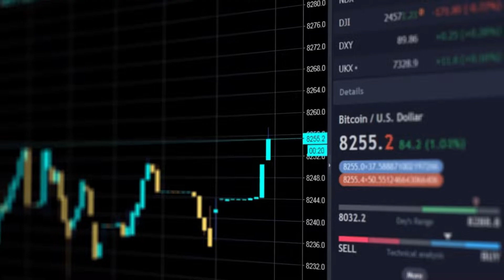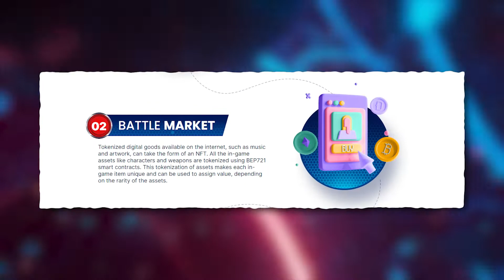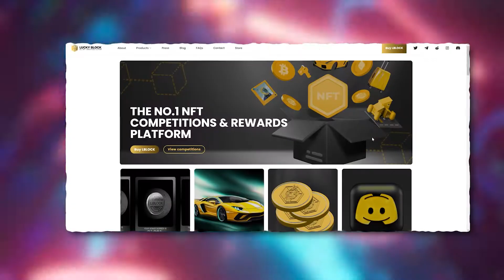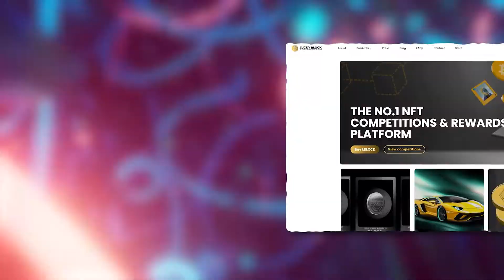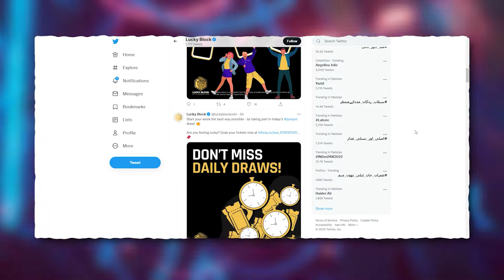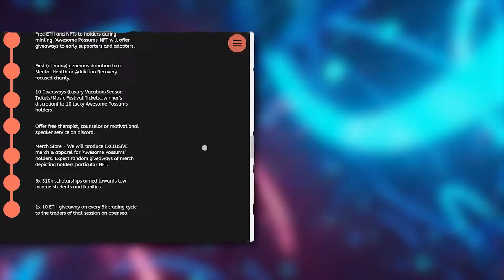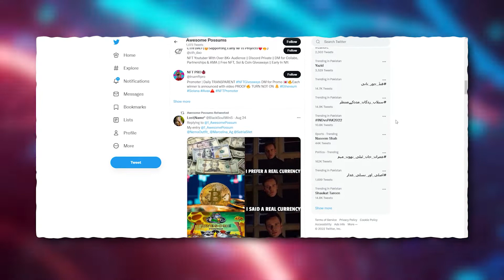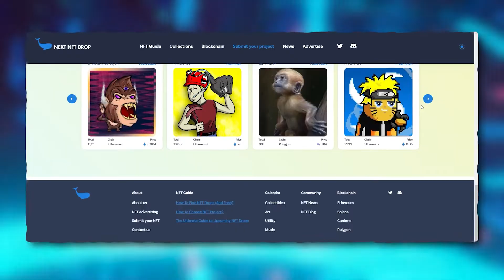Upcoming NFT Projects with INSANE Potential!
In this video I will show you upcoming NFT projects with INSANE Potential! Everyone is looking for that next NFT project to invest in, and we will talk about which one you should be looking for next. Maybe you will find the next Bored Ape Yacht Club?

Even though there is a bear market right now, there will always be upcoming projects worth looking for. This is the perfect time to get into the most promising projects before the tide turns!

Remember to do your own research before purchasing anything.

0:00 Intro
0:23 Battle Infinity
2:36 Lucky Block
4:48 Awesome Possums
7:39 Outro

PLEASE NOTE --- THIS ACCOUNT IS NOT A LICENSED PROFESSIONAL NOR INVESTMENT ADVISOR.
All of the content, including but not limited to, top NFTs videos are for entertainment purposes only, reflect only personal views, ideas, and opinions, and should not be construed as personal investment advice. While the information is believed to be accurate, it may include errors, inaccuracies, or omissions. No representations or warranties are made in connection therewith and you should never take any of this information as guidance for buying or selling any type of investment. Nothing herein or therein shall be construed to be financial, legal, or tax advice. Purchasing NFTs can be highly speculative and pose considerable risk of loss of your entire investment. You should always conduct your own due diligence and seek the advice and/or counsel of qualified and licensed professionals and advisors. This account can and will not be held liable for any actions you take as a result of viewing and/or reading any content and/or any losses in connection therewith.